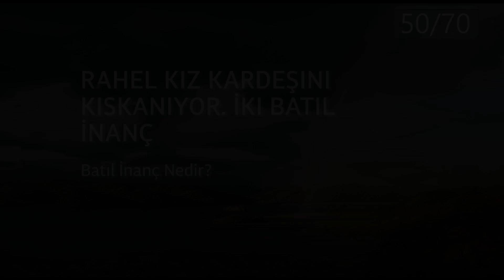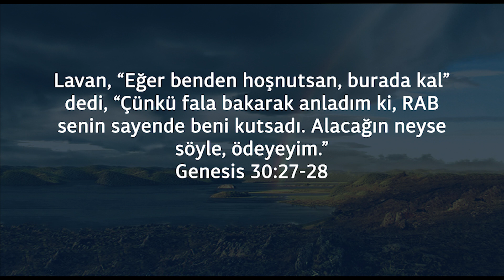BS205 Tr 50. Yaratılış 30. Rahel Kız Kardeşini Kıskanıyor. Batıl İnanç Nedir?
Yakup Tanrı tarafından kutsanıyor ve Lavan bunu biliyor. Ronnie Stevens Yaratılış 30:7'deki Yakup'un batıl inancından bahseder. Fiziksel bir şeyin ruhsal bir birikime sahip olması mümkün müdür? Doğal bir şeyin doğaüstü bir öneme sahip olması mümkün müdür?